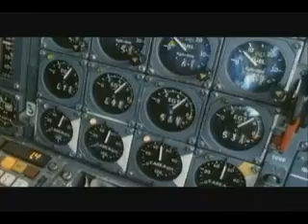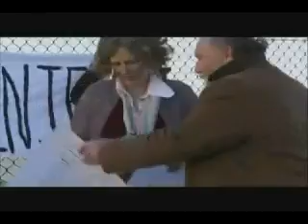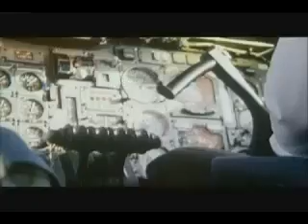Concorde Supersonic Airplane 2/3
Concorde Supersonic Airplane